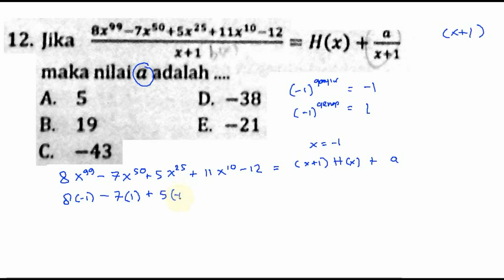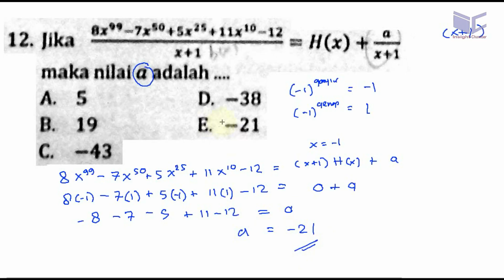pembagian fx berderajat 99 , suku banyak dan teorema sisa, drill sbmptn